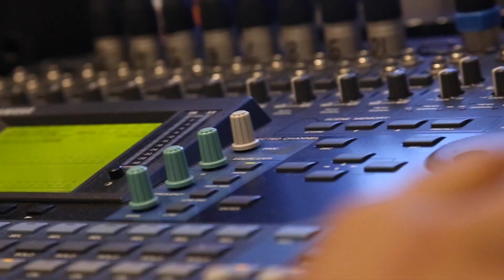#‎RedBandstand Aazadi Festival - Kolkata: Making of ‘Udaan’ by Cactus featuring Oporinoto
Cactus bhar raha hain azaadi ke rang mein music ki meethas. Watch them create that beautiful tune and don't forget to catch them at ‪#‎RedBandstand Aazadi Festival - Kolkata, presented by Ultra Force Premium XXX Music CDs and powered by Vimal Paan Masala, on Saturday, the 8th of August, at the Salt Lake City Centre, 2 pm onwards.